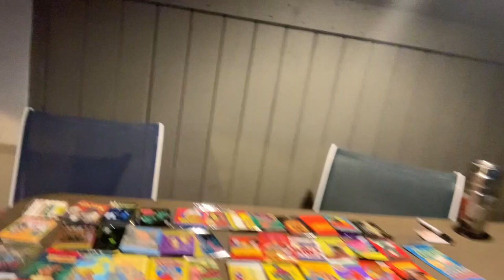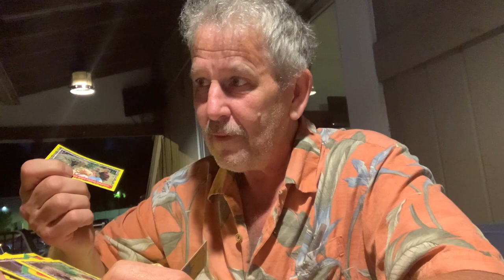DENNIS FOGG opens Harry & the Hendersons @COCNC Winners circle Comedians Opening Cards No Coffee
00:00 intro to the Winner's Circle in Salisbury MA
00:33 intro music @SampleSizeBand
00:46 Dennis Fogg
03:16 music outro
03:45 my set that night June 18, 2024
09:21 Redbeard eating gum from a 1978 Mork & Mindy pack